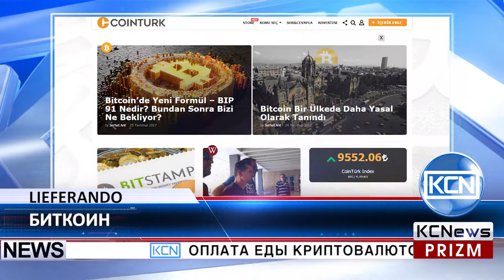KCN Оплата еды криптовалютой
Оплата еды криптовалютой. Как сообщает coin-turk.com, теперь пользователи крупнейшей в Германии службы по доставке еды Lieferando смогут использовать криптокоины для заказа еды. Стабильная растущая компания Lieferando, была выкуплена Голландской компанией Takeaway - это одна из популярных компаний по доставке еды, которая интегрировала оплату биткоинами еще в 2013 году. За этим решением также стоит огромный пользовательский спрос и число заинтересованных пользователей растет каждый день.